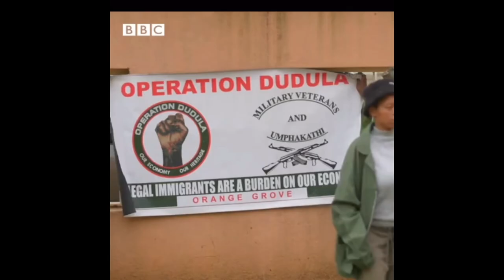OMG! Are Foreigners Responsible For South Africa Drug Crisis? Watch to the End 💔😭